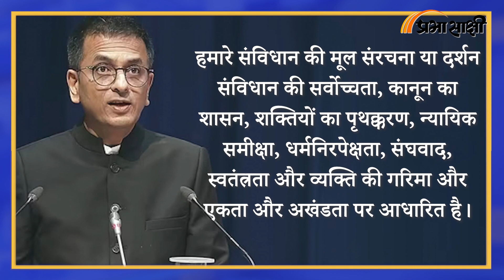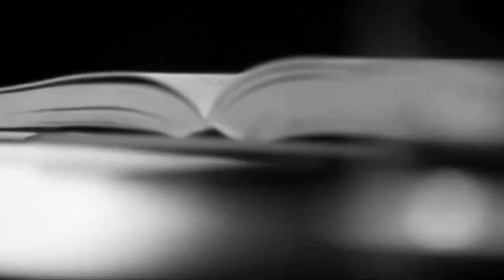MRI | रंजन गोगोई के सवाल, CJI चंद्रचूड़ का जवाब | Basic Structure Doctrine | Prabhasakshi Special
घटनाओं के कालक्रम पर एक नज़र डालें। गोगोई ने अगस्त सदन में क्या कहा और सीजेआई चंद्रचूड़ ने टिप्पणी पर क्या प्रतिक्रिया दी। इसके साथ ही बताते हैं कि गोगोई के भाषण के दौरान पांच महिला सांसदों ने क्यों कर लिया वॉक आउट?

00:00 intro
00:47 गोगोई और दिल्ली सेवा विधेयक
01:57 गोगोई की टिप्पणी की गूंज सुप्रीम कोर्ट तक
02:53 मूल संरचना सिद्धांत क्या है?
03:53 सीजेआई चंद्रचूड़ का क्या कहना है?
04:30 केशवानंद भारती केस क्या है?
05:25 जगदीप धनखड़ ने क्या कहा था?
05:52 इसको लेकर क्या कहते हैं विशेषज्ञ